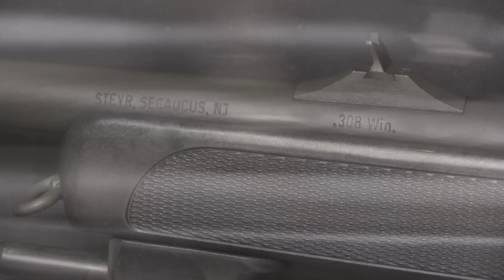SSG-69: Steyr's Cold War Sniper Rifle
Make sure to also check out 9 Hole Reviews' field trial of the SSG-69 in military configuration out to 800 yards:

In the 1960s, Steyr Daimler Pusch developed a modern sniper rifle for the Austrian military (and also for commercial civilian sale). It was adopted as the SSG-69 (Scharfschützen-Gewehr; sharpshooter's rifle), replacing the SSG-98k in military service. Mechanically, the SSG-69 uses a bolt with six rear-mounted locking lugs in 3 pairs, giving it a short 60 degree throw. The stock is made of polymer and the barrel is cold hammer-forged, both fairly cutting-edge elements at the time of its design. It was a factory 1MOA rifle, also something considered typical today, but quite impressive ein the 1960s.

In its military configuration, the rifle used a 5-round detachable rotary magazine and a Kohl's ZF69 6x42mm telescopic sight, along with backup barrel-mounted iron sights. This example is a civilian one, differing from the military pattern by having a double set trigger, a black stock (instead of green) and by including a second trigger guard designed to use traditional box magazines. The basic action was made in a wide variety of other civilian configurations, ranging in caliber from .222 Remington up to .458 Winchester Magnum.

Forgotten Weapons
6281 N. Oracle 36270